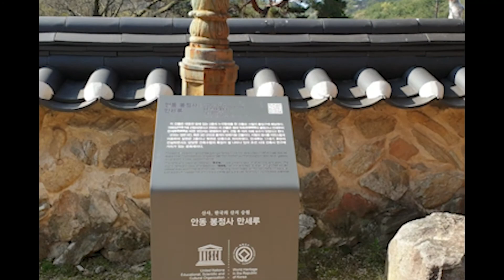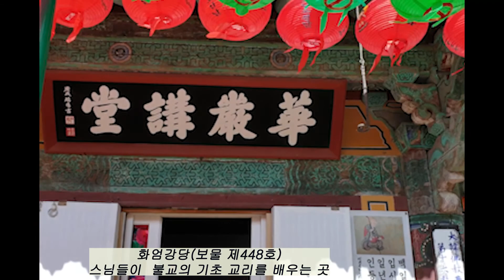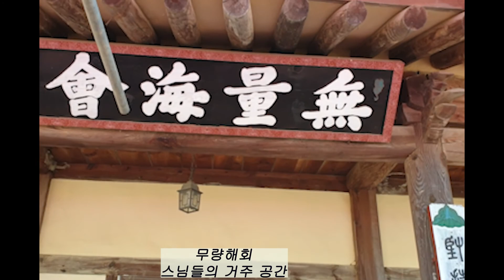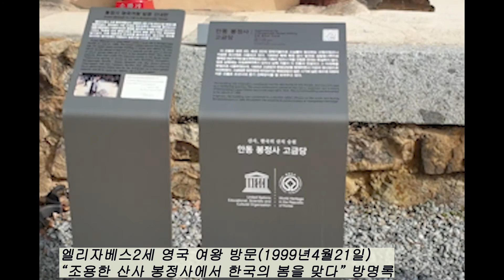안동 봉정사 봉황이 머물다 간 한국의 산사 Beautiful Korea UNESCO World Heritage 극락전 만세루 만대루 툇마루 천등산 여행나그네 TravelGilson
안동 봉정사는 봉황이 머물다 간 천년고찰이며, 한국 전통불교의 맥을 이어오고 있다.
봉정사는 신라 문무왕 12년(672) 의상대사의 제자인 능인대사가 창건한 사찰이다.
문화재는 극락전(국보제15호),대웅전(국보 제311호), 영산회상벽화(보물 제1614호), 화엄강당(보물 제448호), 고금당(보물 제449호) 등이 있다.

안동 봉정사는 그냥 가고 싶고 머물고 싶은 작지만 아늑한 한국의 아름다운 산사입니다

산사, 한국의 산지 승원 (7개 )